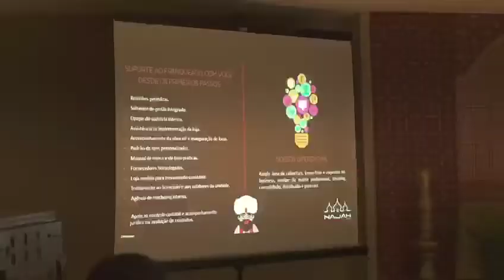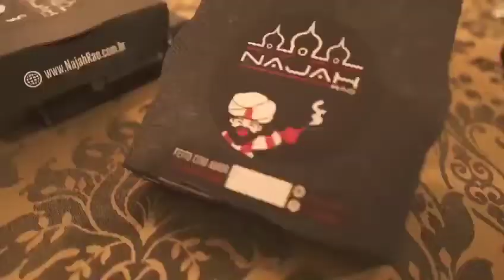Lançamento Najah Rão